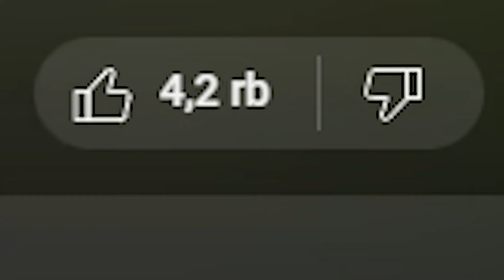AKU DAN YOUTUBER INI RELA BERJAM JAM DEMI DAPAT UPGRADED TITAN DRILLMAN TAPI..- Toilet Tower Defense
Main Bareng @Sapidermen
Nama Game : [💞 EP 70 PART 3] Toilet Tower Defense